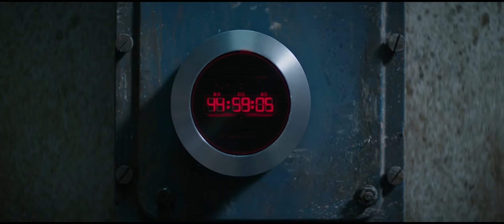"Access Denied" Fight Scene l Fast & Furious: Hobbs & Shaw (2019)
Ratings:          IMDb : 6.5 (218,636)
Release:         July 13 , 2019
Country:         USA
Director:         David Leitch
Genre:            Action , Thriller , Crime , Adventure
Age:               12+
Cast Actors: Dwayne Johnson , Jason Statham , Vanessa Kirby , Idris Elba , Eddie Marsan , Helen Mirren , Ryan Reynolds , Eiza Gonzalez , Cliff Curtis , Eliana Sua and others